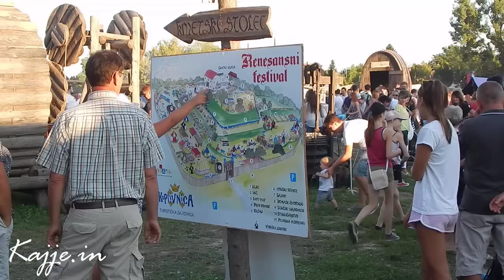Renesansni festival 2015.